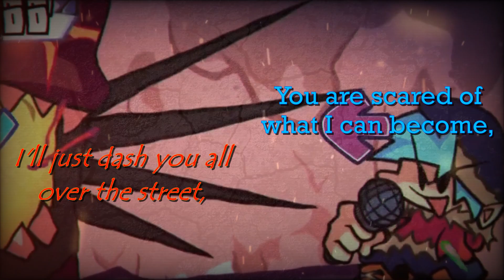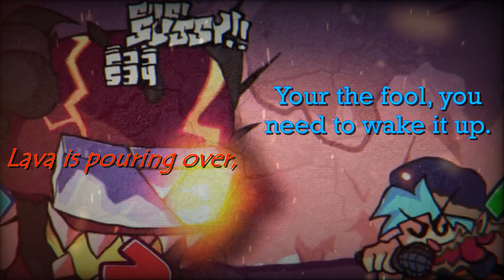Friday Night Funkin' VS Impostor V4 ( Boiling Point ) Lyrics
Damn, he's boiling over.